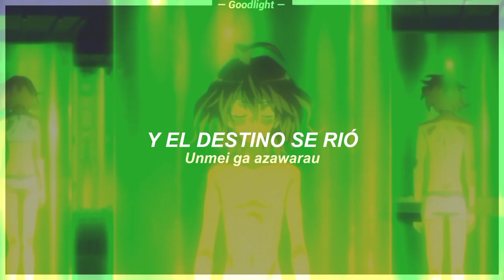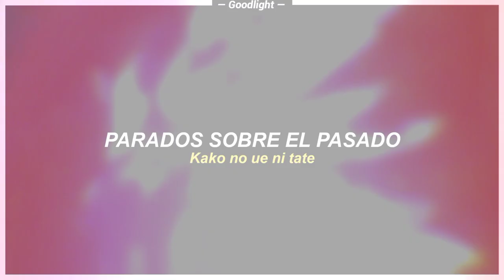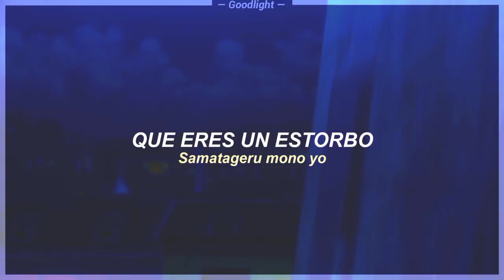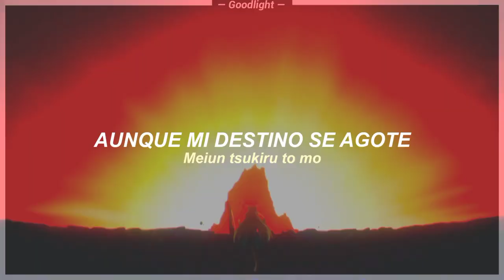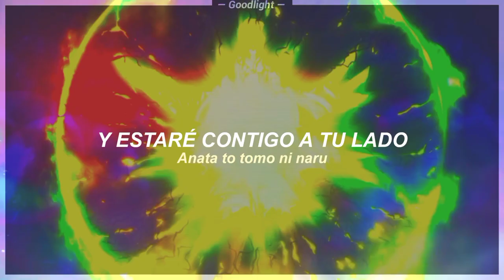Fate/Apocrypha OP 1 Full | Eiyuu Unmei no Uta | Sub Español - Romaji『AMV』☆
– Capitulos Utilizados.

｢  1 - 14  ｣

➢ Anime: Fate/Apocrypha.
➢ Edición y Subtítulos: @Goodlight1
➢ Anime Licenciado Por: Aniplex.

➢ Canción: Eiyuu Unmei no Uta.
➢ Autor: EGOIST.
➢ Canción Licenciada Por: SME.